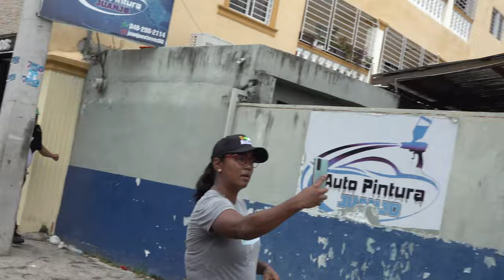Próximo alcalde FP Aquilino Serrata recibido con elogios, besos, abrazos y jubilo en Buenos Aires.